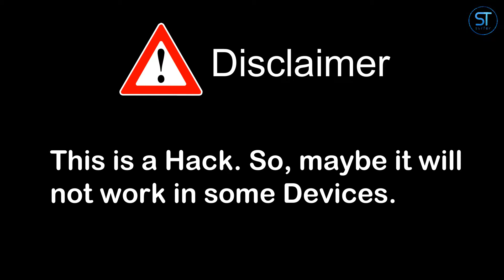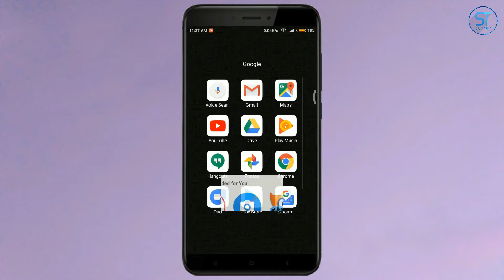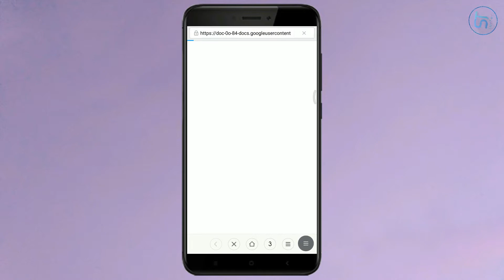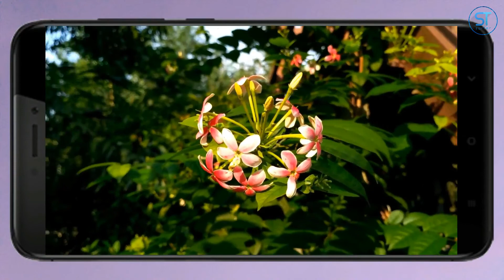How to Record 4k Videos with 4k Unsupported Smartphones in Bangla | বাংলা.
Assalamu Alaikum. Hello Friends!!! Hope you are well.

We know that 8.3 MP is the minimum Megapixel for Recording 4k Videos. But why we can't Record 4k Videos if we have a 13 MP camera in our Smartphone?

We can do it. In this video, I have shown that how we can do it.